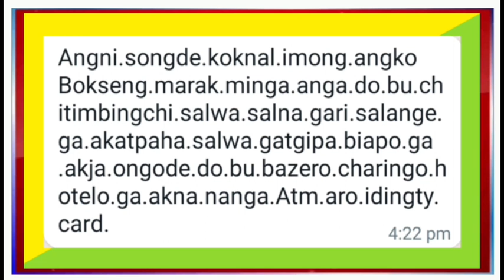Bokseng Marak-na Namen Dukni 😭 Mar 8/2023/@StaykongkalMarak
Bokseng Marak-na Namen Dukni Ua Antangni Wallet Baksa ATM Aro Id Card Ko Ga.akataha Saoba Masiode Ba Nikode Bokseng Marak-na Ui.atpabo Aro Nikode Ongnatpabo Sakantikon Molmola 🙏.